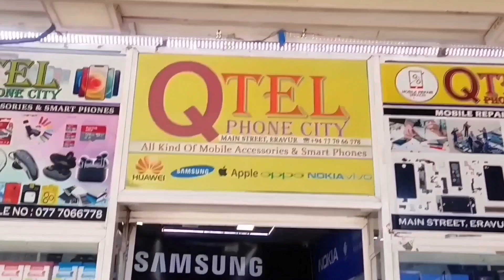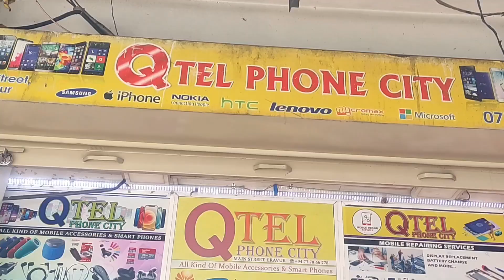Q TELL PHONE City ERAVUR குறைந்த விலைகள் போன் அனைத்து பொருட்களும்